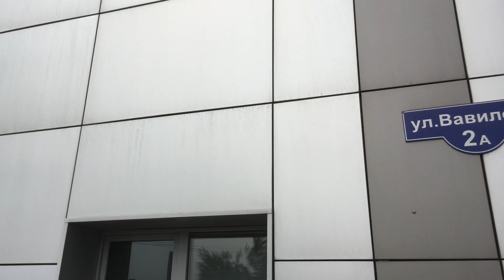КРЕСЕЛБУРГ - Филиал ПРАВЫЙ т.292-99-55